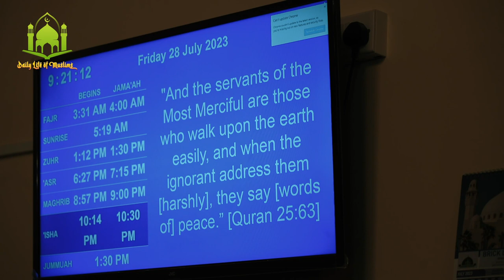Dalail Al-Khayrat- The Book of Tawhid || Daily Life of Muslims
Shaykh Muhammad Al-Yaqoubi talk on Dalail Al-Khayrat- The Book of Tawhid. The Historical Brick Lane Jamme Masjid.

*** AS-SALAMU ALAIKUM

Every Muslim recognizes the importance of learning the Quran, but only a few attempts to learn the Quran with understanding and spend their lives on the basis of the Quran and Islamic teachings. Daily Life of Muslims is established a clear path for success in this life and the Hereafter by understanding with the aim to spread the Quran and Hadith. Daily Life of Muslims is well reputed online Islamic Educational Platform where we offer different courses, such as Quranic Arabic, Arabic Grammar, Modern Arabic Language, Skill Development and Parenting Courses for all levels from beginner to advance through the most easy and engaging way by the renowned Islamic scholars worldwide. A Muslim can get a complete guideline to understand the Quran by doing our courses. Everyone can understand the Quran within short time by Joining in our courses. To fulfill its vision & mission, we are committed and dedicated to provide our best effort. Along with these courses, we have very specialized academic platform for the youngsters. Equipped with high commitment, holly mission, super-modern technical know-how, faculty members with world-class scholarship, well-thought out intensive syllabus, and conducive environment, named Daily Life of Muslims, is the best platform for proper and pious up-keeping of your golden child. We use the latest technology combined with the latest teaching methods that help you quickly and effectively to participate from the comfort of your own homes. We have designed a number of different Quran Learning courses where you can choose any kind of course according to your child’s interest.